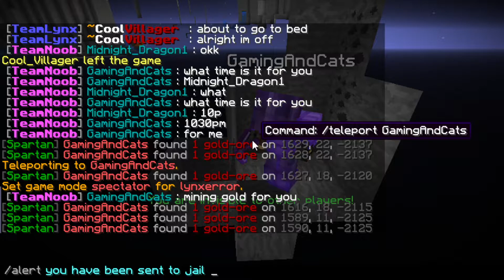O Look Ma' I Can X-Ray for Gold - FAIL!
when you get caught x-rayin for gold i guess you go to jail...